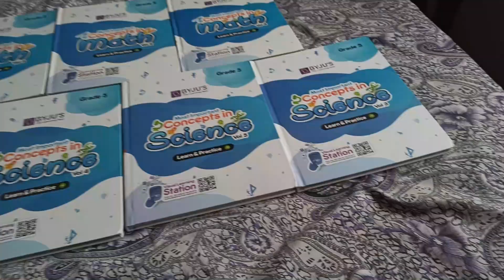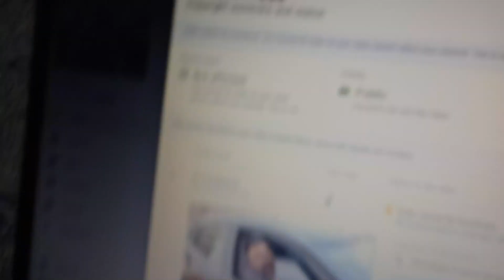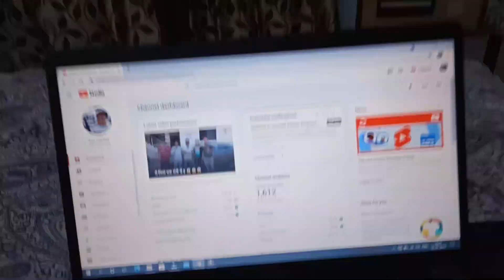pura vlog chetu ne kiya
and impel Entertainment team
will get in touch with you...]